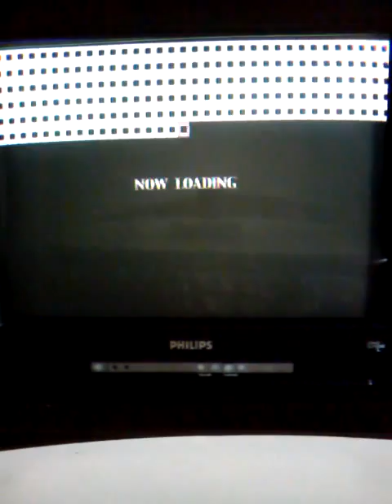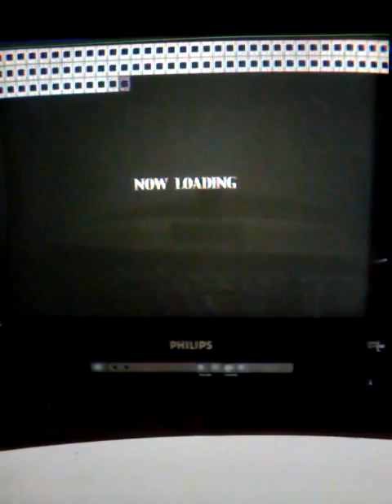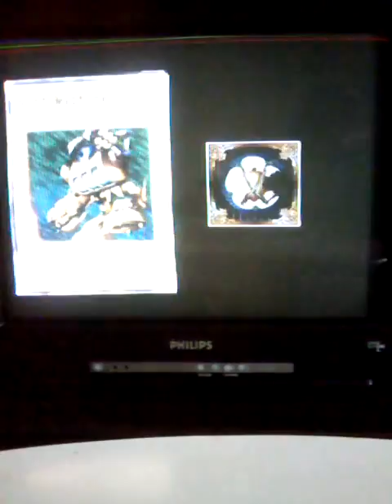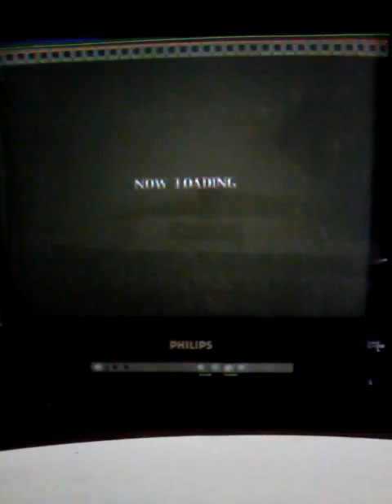Detonado yugioh the duelist of the Roses isis Parte 8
Detonado yugioh vs isis ela é muito fraca olha só ó baralho dela é ó pior de água e ó mais fracos de todos os outros
Detonado Yugioh the duelist of the Roses PS2